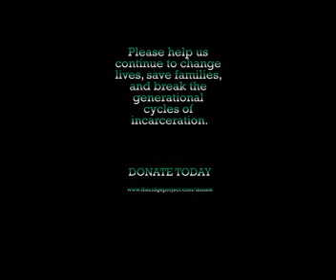Frank Ritzert Testimonial